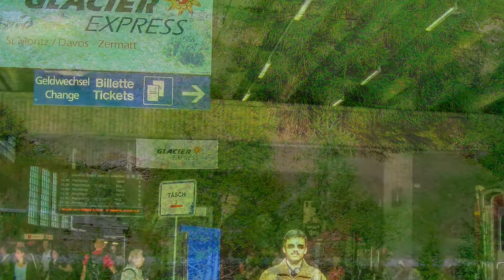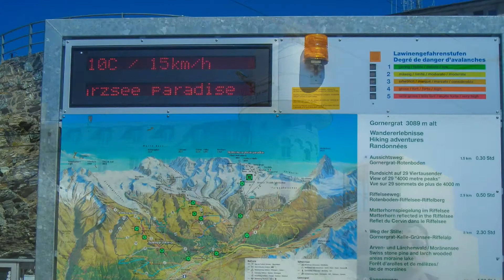Matterhorn Switzerland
The Matterhorn, Monte Cervino or Mont Cervin, is a mountain in the Pennine Alps on the border between Switzerland and Italy. Its summit is 4,478 meters high, making it one of the highest peaks in the Alps.

This video contains photos taken during a travel from Zurich to Matterhorn.